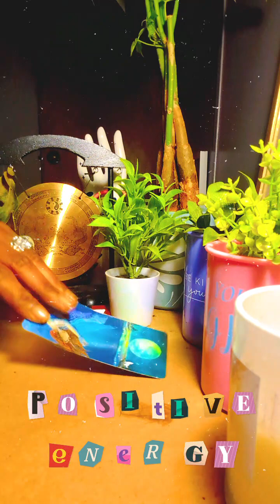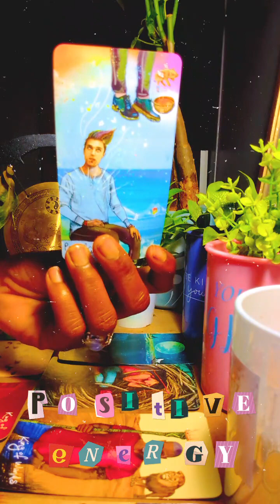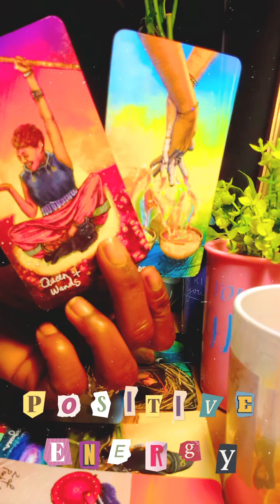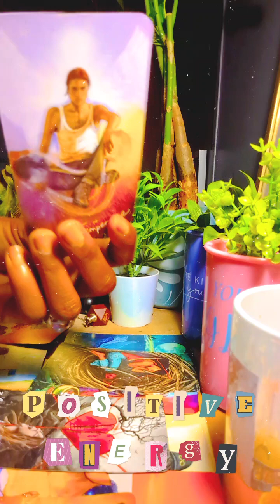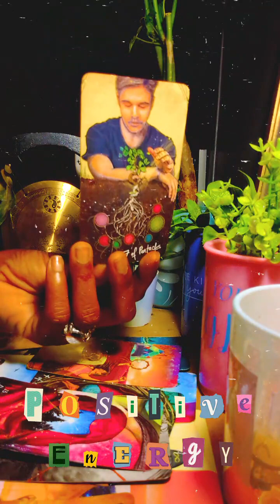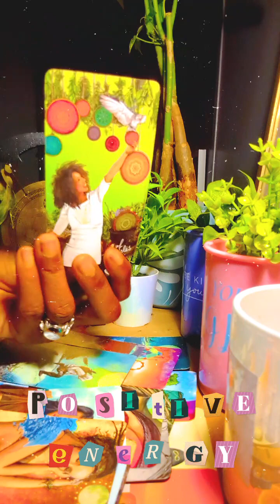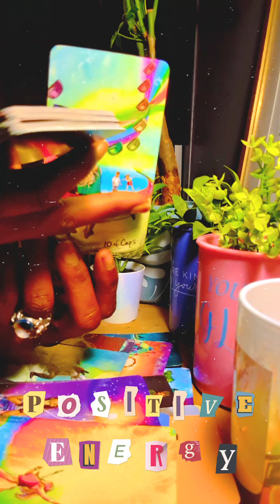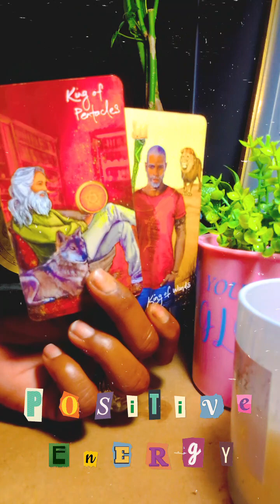🗣️Here We Go Again🙄..The Couple!😈🖤🎭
The Energy has shifted.
I specialize in The TRUTH 💯 that's what I'm supposed to do, Respectfully. StarseeD💫In Full alignment for my Assignment🙏🏾Positive Vibes!

Personal Readings book through my site: treinthespiritualbeam.godaddysites.com